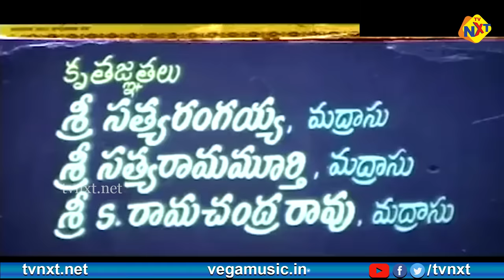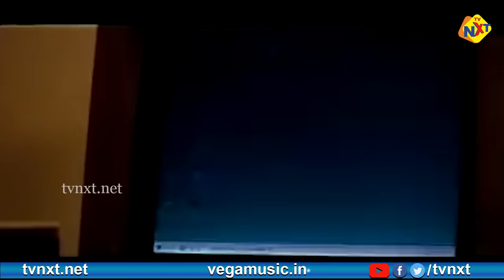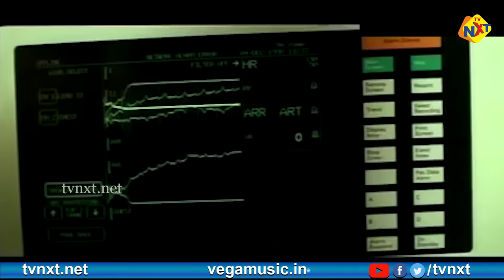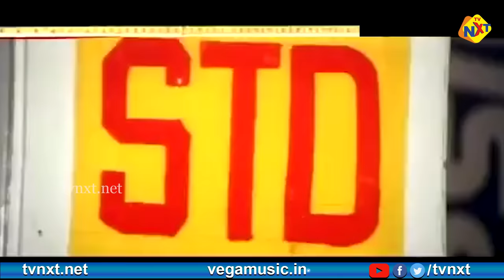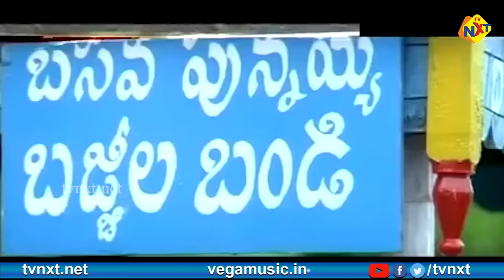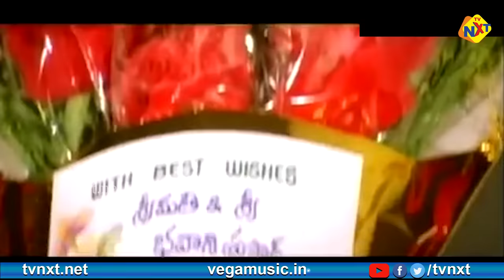Anaganaga O Ammaayi - అనగనగా ఓ అమ్మాయి Telugu Full Movie |Srikanth | Soundarya |Abbas| Poonam |TVNXT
Watch to Anaganaga O Ammaayi - అనగనగా ఓ అమ్మాయి Telugu Full Movie | Srikanth | Soundarya | Abbas| Poonam | TVNXT telugu

Movie Name:  Anaganaga O Ammaayi - అనగనగా ఓ అమ్మాయి.

Starring : Srikanth, Soundarya, Abbas, Poonam, Raghuvaran, Annapurna Among Others.

Director:  Ramesh Sarangan.

Producer:  Krishna Prasad.